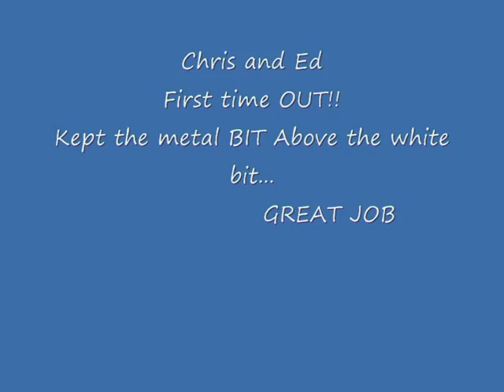TB4E.com TV Present 49er Sailing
TB4E.COM..Productions present Dave and Ed in their first time out in a 49er...15knots of wind and they stayed UPRIGHT!! GO GUYS!!! Thanks to the guys at Action Cameras.